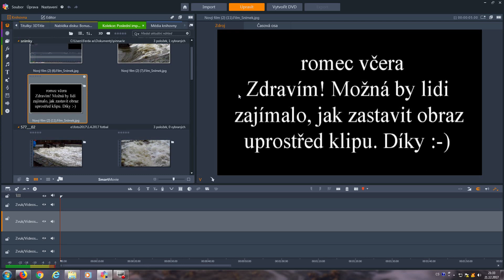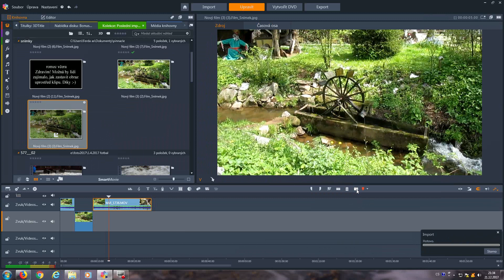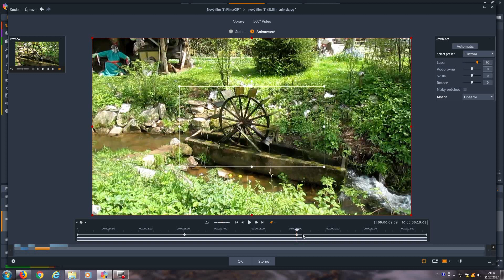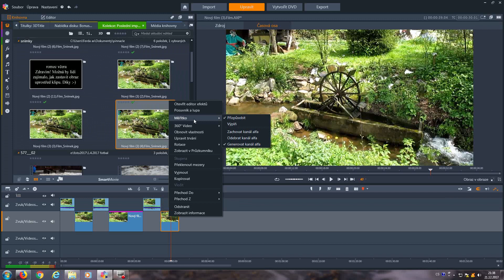Pinnacle Studio 21 - jak zastavit obraz uprostřed klipu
Tato video ukázka Vás naučí jak zastavit obraz uprostřed klipu